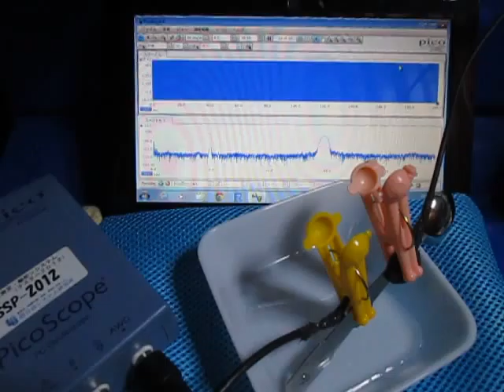対象物の音響特性を利用した「超音波制御技術」